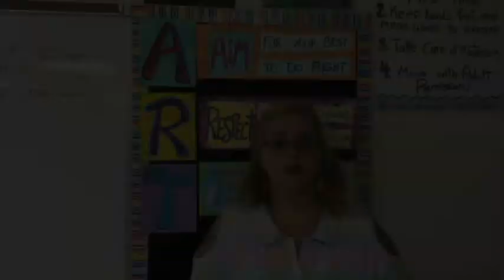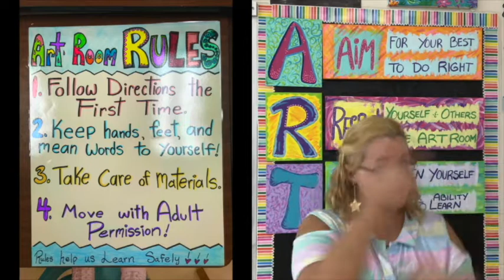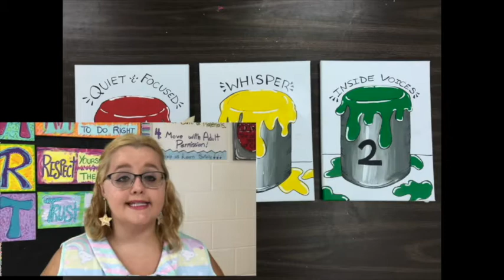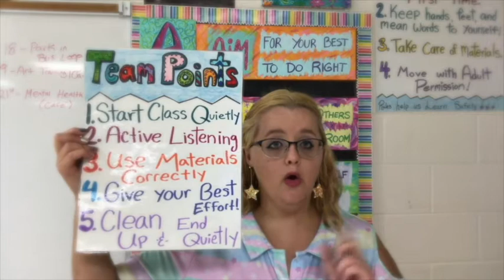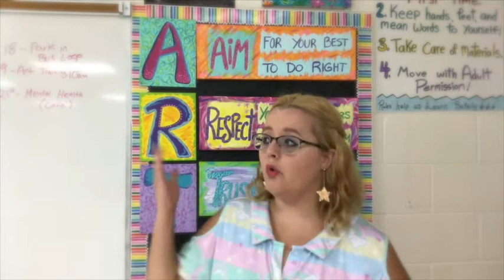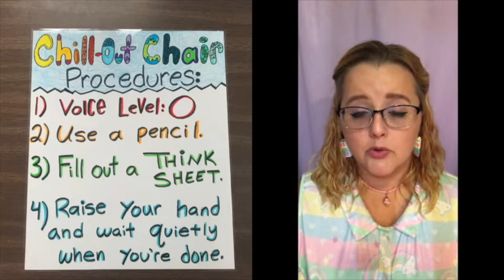Art Procedures 2020